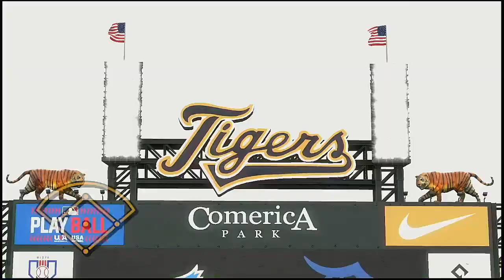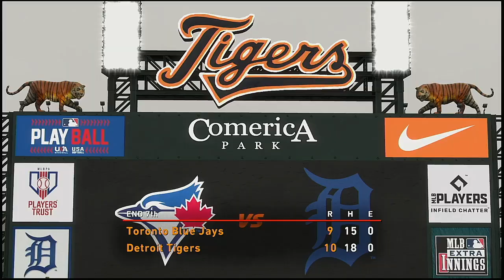MLB 2021 Season 8 29 2021 Toronto Blue Jays @ Detroit Tigers